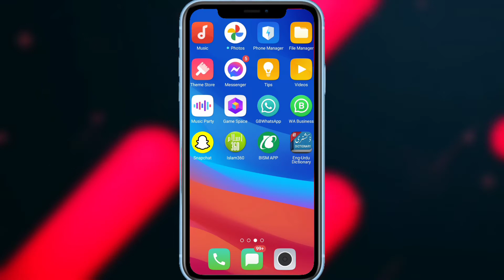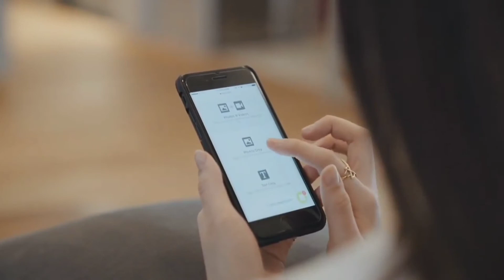How to Save Snapchat Photos to Gallery | Snapchat ki Photos & Video Gallery me Save Kaise Kare?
How to import Save Snapchat in Mobile Gallery | Snapchat ki photos aur video ko save Karne ka tarika Urdu /  Hindi
Gb Whatsapp latest Version update

KEEP SUPPORTING☺️💕